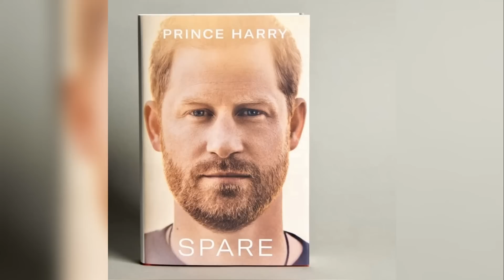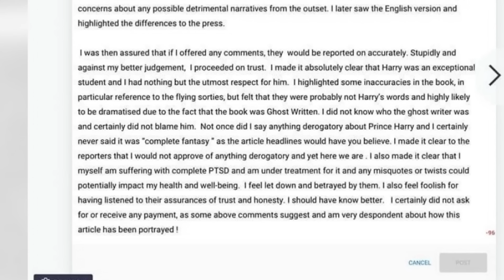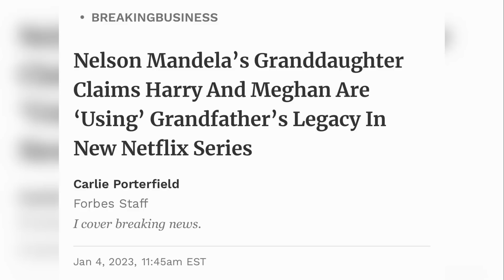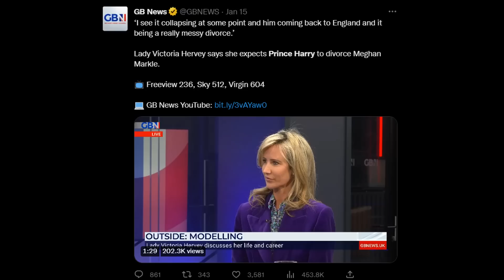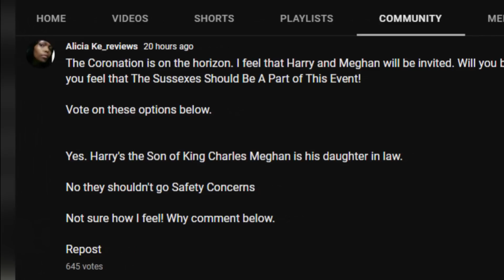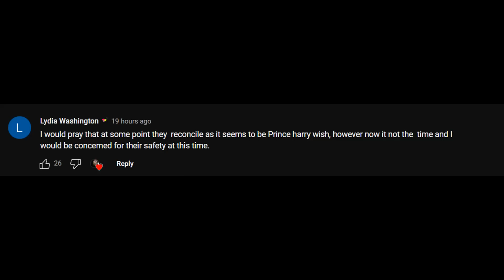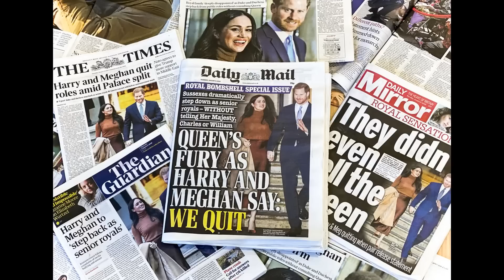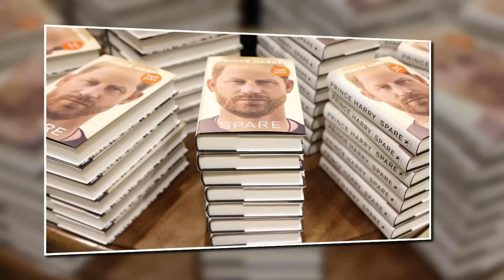They tried Prince Harry and FAILED. NO low too low, Y'all lyin' on a Vet. Harry and Meghan UK?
Harry been told you!
Prince Harry and Duchess Meghan in the UK
Prince Harry They Did this. Y'all  lyin' on a Vet.  Sussexes uk
Prince Harry loves the UK